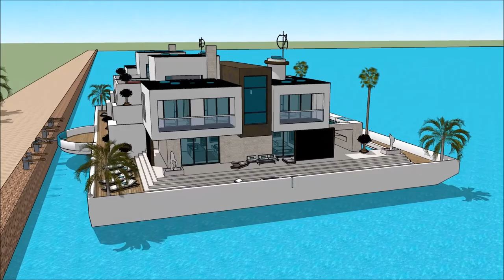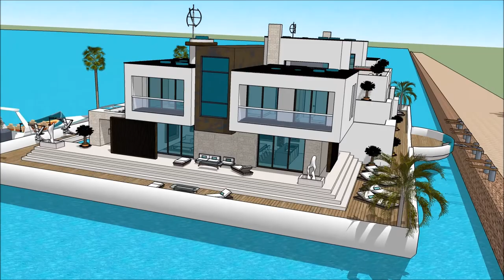floating house Stockholm Copenhagen Nordic 2018 flytande huswith aquatic marina view Floating house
The floating house villa houseboatzania launching an innovative high-end luxury yacht floating house villa mansion home design potentially as a display of exhibition of the floating house Stockholm Copenhagen Nordic 2018 flytande huswith aquatic marina view Floating house .

The collection of the Floating house villa houseboatzania concept of floating house Stockholm Copenhagen Nordic 2018 flytande huswith aquatic marina view Floating house  consists of high luxury and architectural art pieces in minimalism combined with living on the waterfront of the harbour.

The floating house villa mansion yacht design has the basis to sustain living with high standards and contemporary structural design - floating house Stockholm Copenhagen Nordic 2018 flytande huswith aquatic marina view Floating house  with numerous of prospects for excessive living and celebrating the desire of life worldwide: